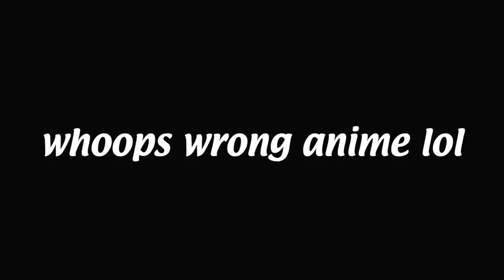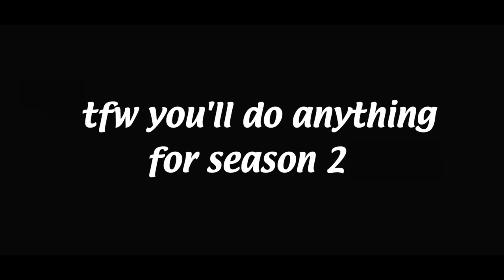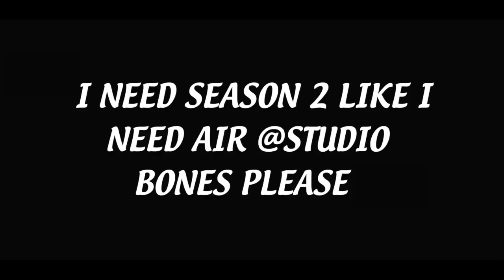meme psycho 100 part 2 (anime on crack)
the sequel no one asked for (okay maybe a couple of you asked for it but I digress)

WHEN IS SEASON TWOOOOO ;_;

List of references:
0:00 mad world vine
0:05 spongebob
0:09 the simpsons 'hurricane neddy'
0:20 fullmetal alchemist: brotherhood bloopers
0:23 steven universe 'sworn to the sword'
0:28 storage wars
0:36 'the campaign' movie
0:40 naruto shippuden
0:46 someone made a song for that one copypasta meme lmao
1:00 john cena meme
1:06 steven universe 'giant woman'
1:11 queen 'don't stop me now'
1:24 the office
1:29 30 rock
1:42 yuri!!! on ice dub ep 3
1:46 gravity falls 'the last mabelcorn'
1:51 game grumps - mario kart 8 deluxe
1:54 yuri!!! on ice dub ep 2
1:59 katy perry interview meme
2:09 'fuck this shit i'm out' song
2:14 john cena meme again (sry for using the same joke twice lol)
2:22 game grumps - super mario sunshine
2:43 game grumps - super mario galaxy
3:05 that one meme idk the name but here's a link to the original video lol